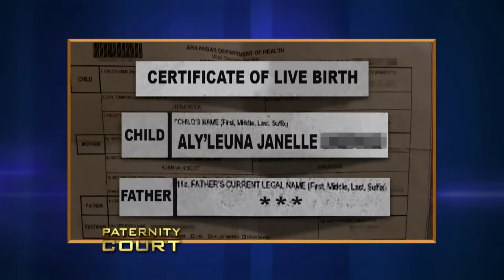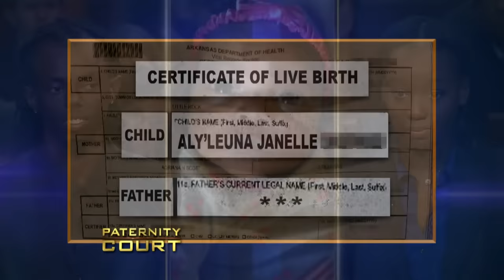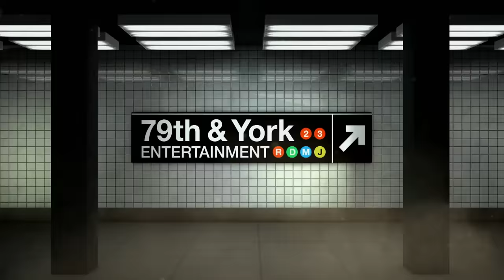"He Was Just My Escape Plan" (Full Episode) | Paternity Court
Moore v. Scott: A Mississippi man brings his ex-girlfriend to court, adamant that he is the father of her four-year-old daughter.